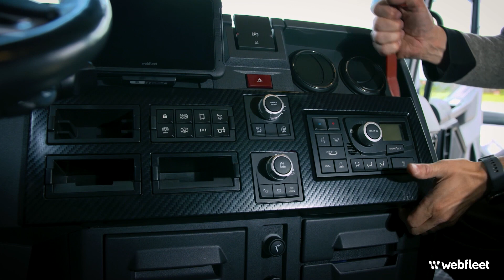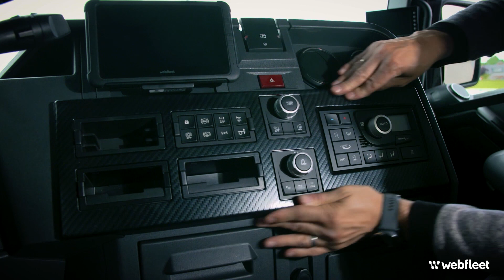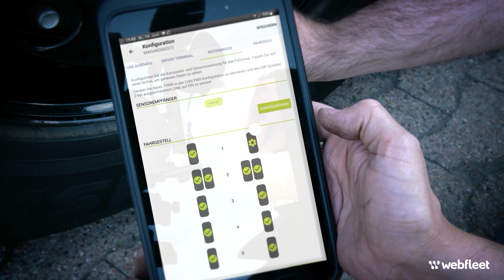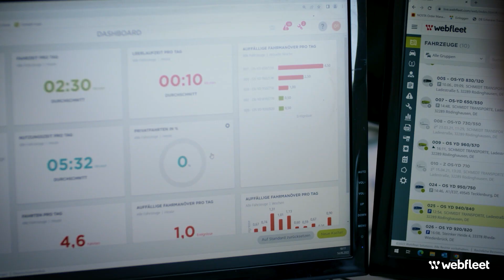TPMS INSTALLATION GUIDE Q4 2022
Webfleet Tyre Pressure Monitoring System (TPMS) checks your tyre pressure and temperature in real-time. With predictive tyre management, problems are detected before they lead to costly repairs or downtime. Whether you are trans­porting passengers or cargo – TPMS helps you ensure you get to your destination safely and on time.

This is a great installation guide video on TPMS that can help our customers and partners understand what’s involved in the install.